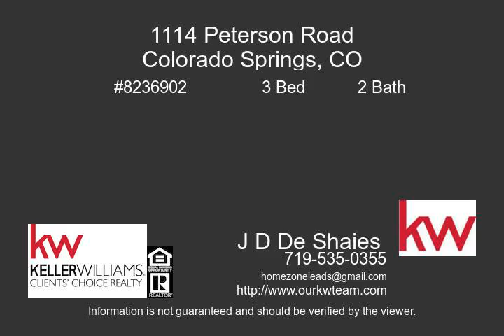1114 Peterson Road Colorado Springs CO 80915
Home Was Rehabbed 2 Years Ago And The Roof Was Replaced Last Year And Water Heater Is Newer ish .  Great Home In Great Shape Refrigerator Is Included Washer Dryer Are The Tenants.  Close To Everything As Is Near The South End Of The Powers Corridor.  Very Near Pafb Easy On And Off Hwy 24.